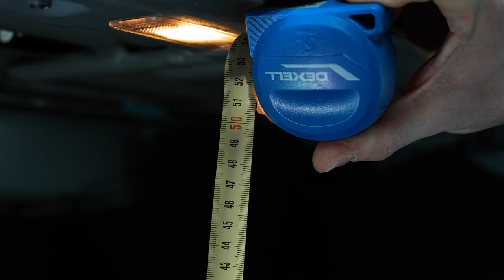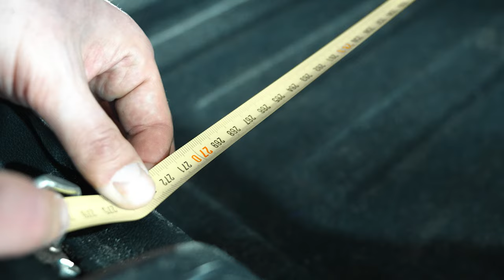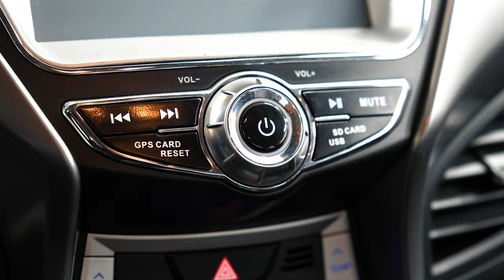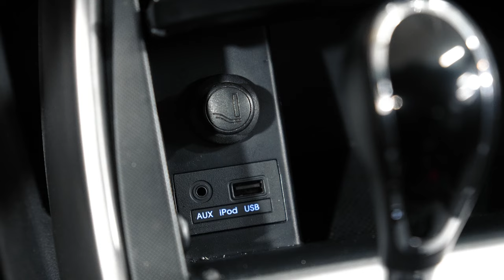Стоит ли покупать Хендай Аванте (Hyundai Elantra)? | Чем хорош, и чем не очень.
Друзья, всем привет! В сегодняшнем обзоре один из вариантов, если Вам нужен левый руль на автомате, но при этом никак не попадается Солярис или Рио не такси и не каршеринг в нормальном состоянии. В данном случае у нас 2011 год выпуска, это версия Хендай Аванте (Кореец) с мотором 1,6 GDI и классической АКПП. В обзоре смотрим автомобиль внутри и снаружи, немного о технической части, а также обзор снизу на подъемнике.

★ Продажа Авто
★ Покупка Авто